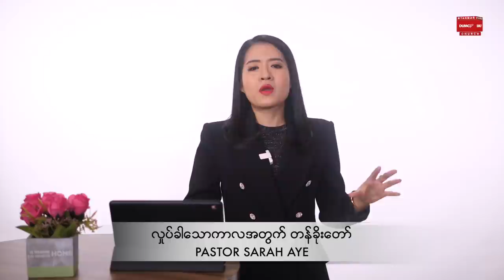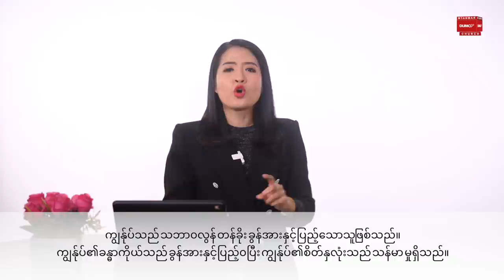လှုပ်ခါသောကာလအတွက် တန်ခိုးတော် | PASTOR SARAH AYE July 16, 2021